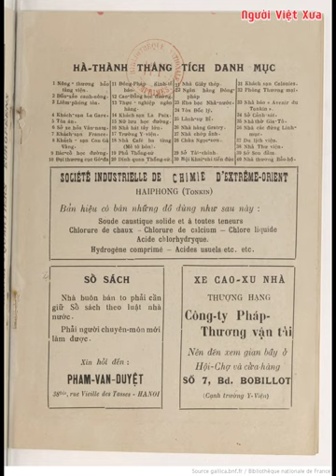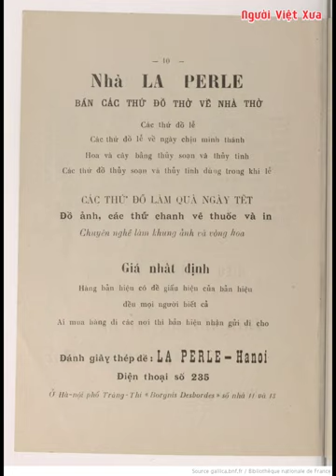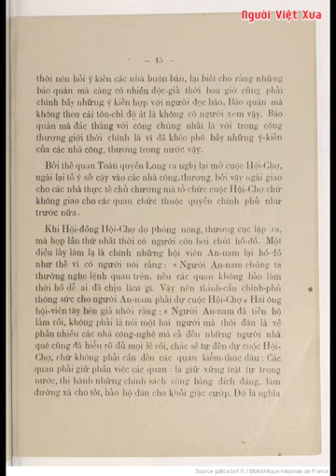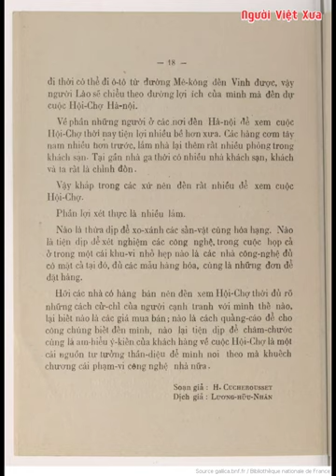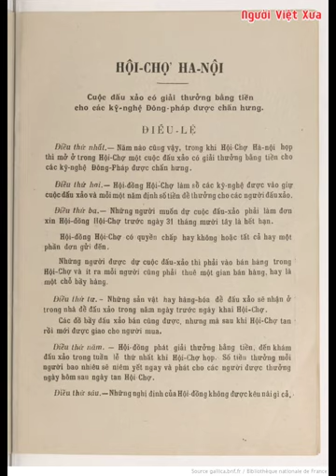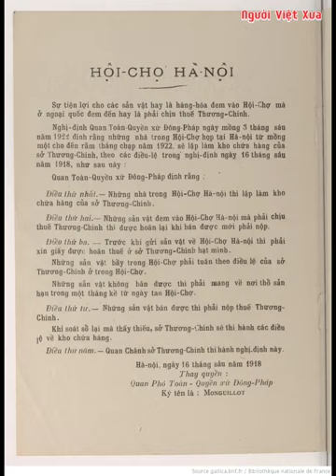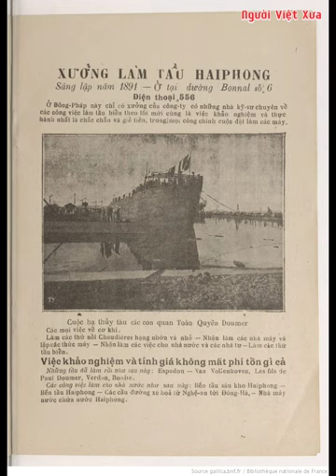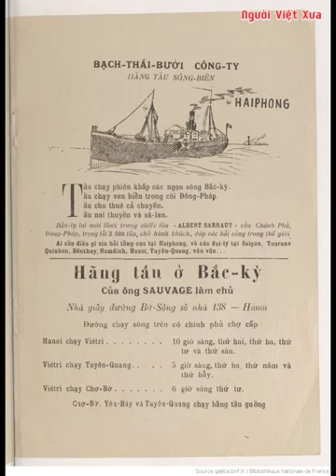📕Hội chợ Hà Nội 1922 và chuyện giai nhân đất Hà Thành - Người Việt Xưa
📕Hội chợ Hà Nội 1922